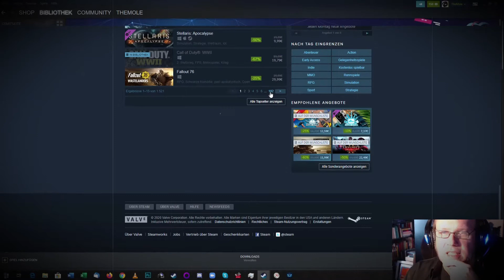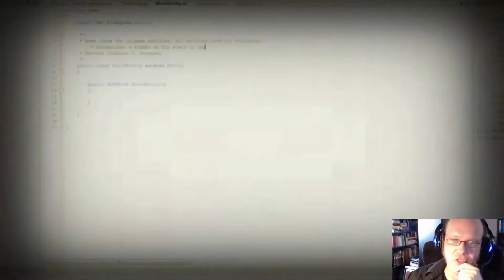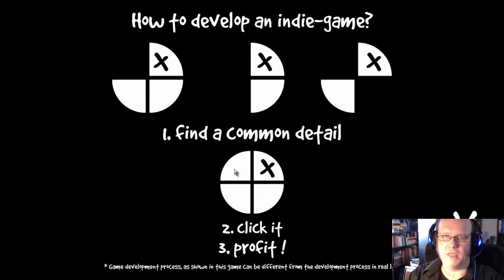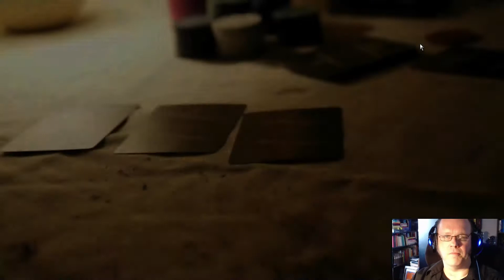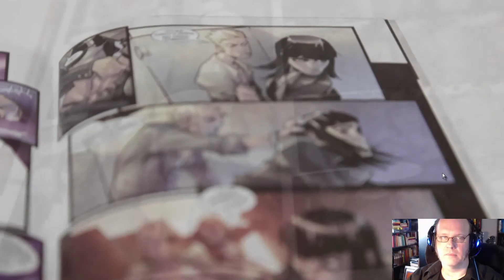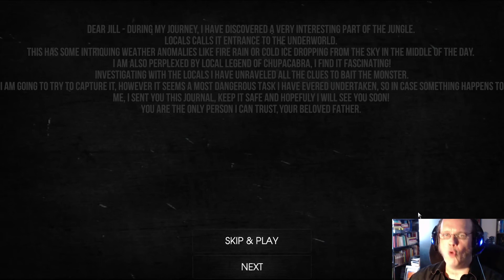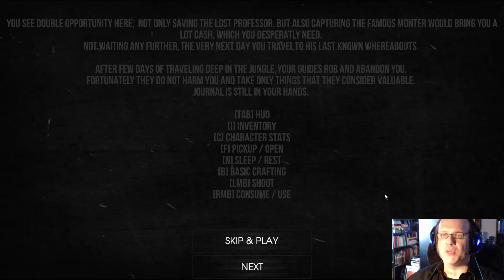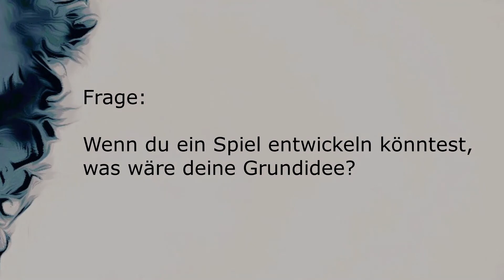Entwicklungshemmungen - MAKE IT INDIE + JELLYFISH + CHUPACABRA (drei Let's Plays unter 1 EURO)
Der tägliche Kampf um das Aufstehen und die Arbeit.
Was es heißt, Qualle zu sein.
Die abenteuerliche Suche nach einem Mysterium der Kryptozoologie.

IN MIR IST DRAUSSEN widmet sich der Kunst, sich selbst zu unterhalten.

In der Reihe SPIELE UNTER 1 EURO teste ich Spiele, die… nun… die verdammt billig sind. Ich habe keine Ahnung, was den Spieler da erwartet.

Diese Spiel betrachte ich als NICHTSPIELER-FREUNDLICH.
(Ob sie allerdings SPIELER-FREUNDLICH sind, wage ich zu bezweifeln.)
Das heißt, dass man keine großen Vorkenntnisse braucht, um die Spielmechanik zu durchschauen.
Das Spiel erklärt einem, was zu tun ist, während man spielt.
Ich selbst spiele es hier zum ersten Mal.